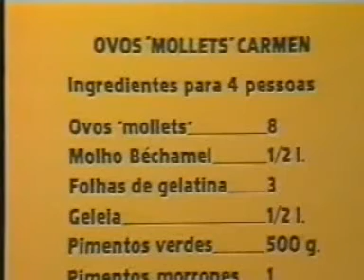Ovos mollets carmen